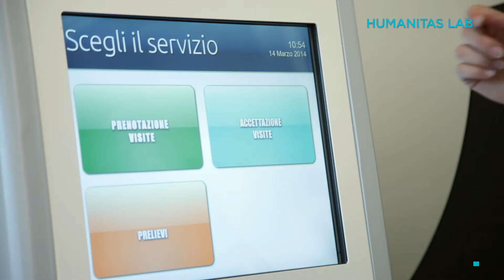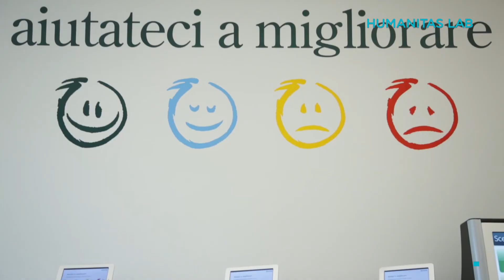Humanitas LAB - Centro Diagnostico Milano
Nasce il centro di Humanitas dedicato alla professione privata:
Percorsi check-up, strumentazione all'avanguardia, tutto in un giorno.